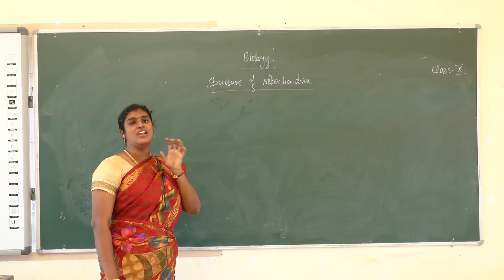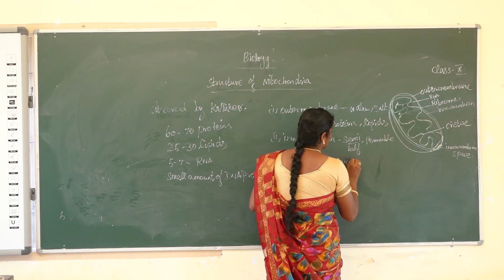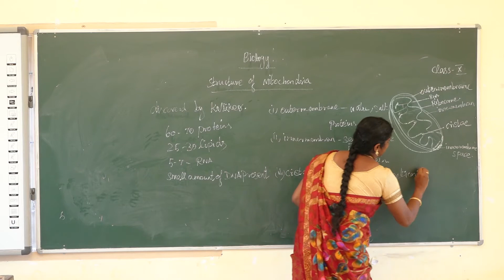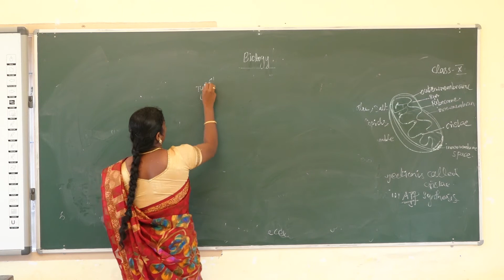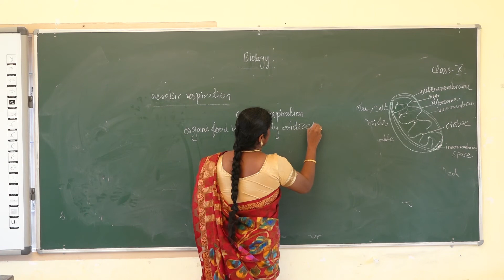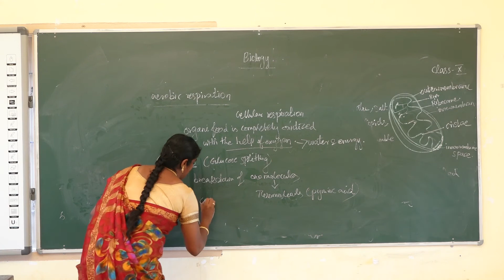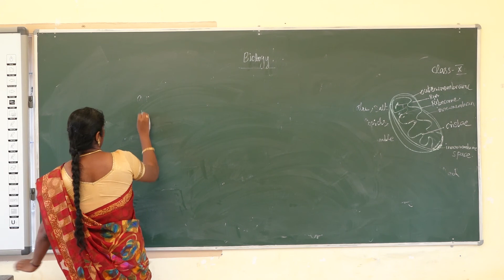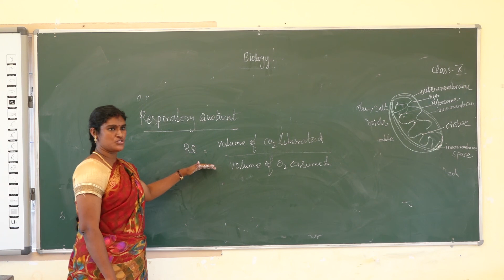X STANDARD BIOLOGY - DAY -6 - STRUCTURE OF MITOCHONDRIA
Curriculum: TAMIL NADU SAMACHEER KALVI
Syllabus: STATE BOARD
Class: X
Subject: Biology
Topic: STRUCTURE OF MITOCHONDRIA

Tirunelveli-627011
Phone no- 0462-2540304 / 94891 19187